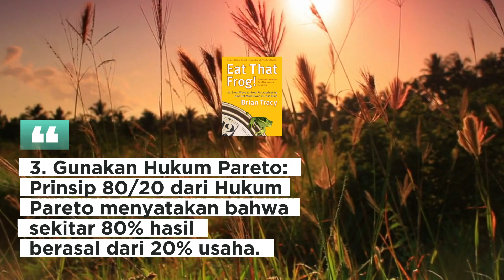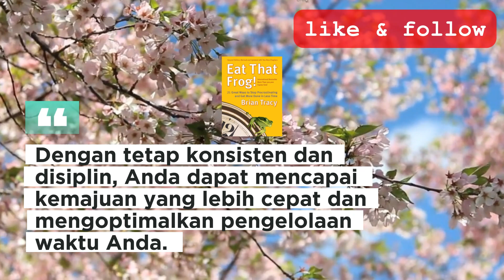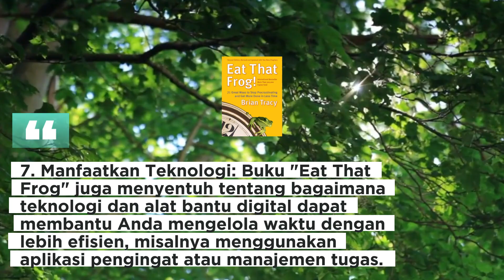Cara Mengelola Waktu Agar Lebih Efesien || review buku "eat that frog"